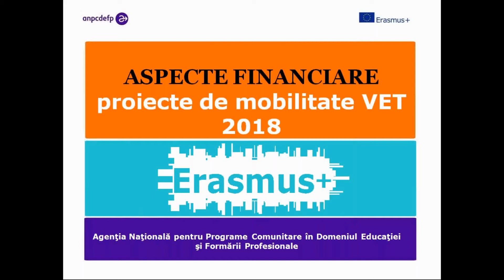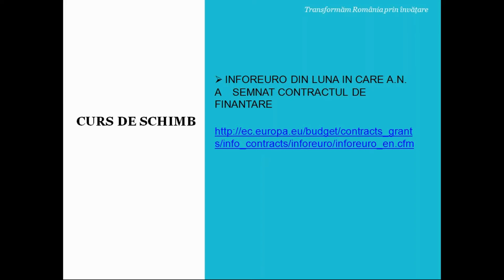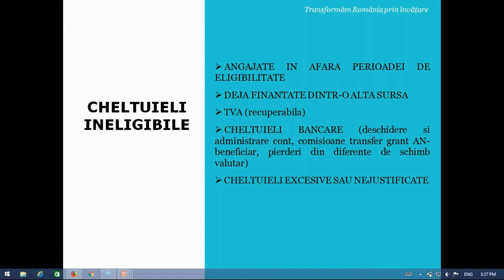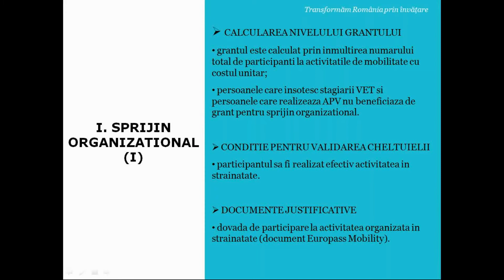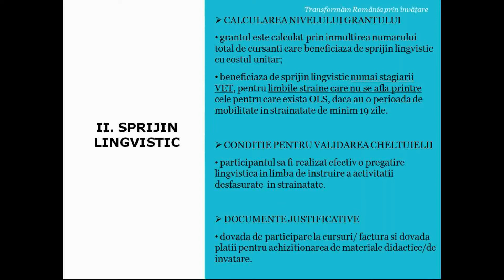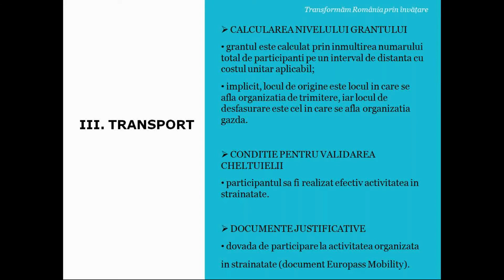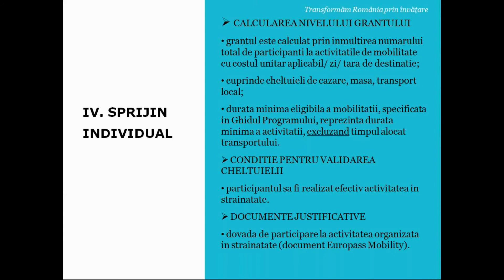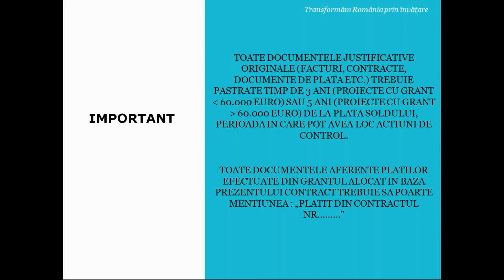Aspecte financiare in implementarea proiectelor de mobilitate in domeniul VET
Mai jos gasiti timpii din prezentare pentru aspectele abordate. Dand click pe acestia, veti ajunge in prezentare exact la aspectul vizat:

00:13 – Contul bancar – aspecte generale
01:02 – Contul bancar – platile
01:45 – Contul bancar – modificari asupra contului bancar
02:15 – Perioada de eligibilitate a cheltuielilor si facturarea de la partener
04:36 – Cursul de schimb si diferentele de schimb valutar
07:04 – Cheltuieli eligibile – aspecte generale
07:48 – Cheltuieli eligibile – necesare si direct legate de proiect
09:35 – Cheltuieli eligibile – principiul bunei gestiuni financiare si dubla decontare
09:35 – Cheltuieli eligibile – principiul bunei gestiuni financiare si dubla decontare
11:02 – Cheltuieli ineligibile
13:20 – Grantul – aspecte generale
14:03 – Grantul vs. imprumutarea proiectului vs. sponsorizarea proiectului
15:45 – Grantul – categorii de costuri (care sunt acestea)
16:07 – Sprijin organizational – aspecte generale
17:29 – Sprijin organizational – exemple de cheltuieli eligibile
25:15 – Sprijin lingvistic
26:55 – Sprijin pentru transport
31:30 – Sprijin individual
41:46 – Sprijin pentru nevoi speciale
43:24 – Sprijin pentru costuri exceptionale
45:32 – Alte aspecte importante